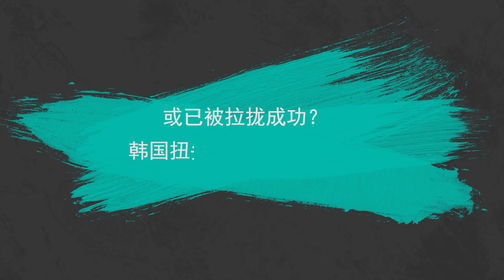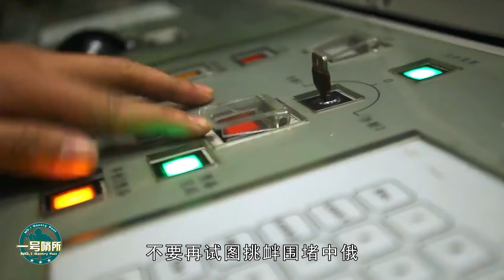邊境大力拱火？這次把戲美依然玩不轉：印度絕無可能戰勝中國！【一號哨所】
1、00:00-02:37 邊境大力拱火？這次把戲美依然玩不轉：印度絕無可能戰勝中國！
2、02:38-05:06 或已被美拉攏成功？韓國扭頭加入美澳軍演，韓媒狂言：牽制中國！
3、05:07-07:16 中俄宣布重磅消息，美國真急了，要搞核威懾？王牌核潛艇高調亮相
4、07:17-09:38 傷害不大，侮辱性極強，伊拉克居然要對拜登啟動司法程序